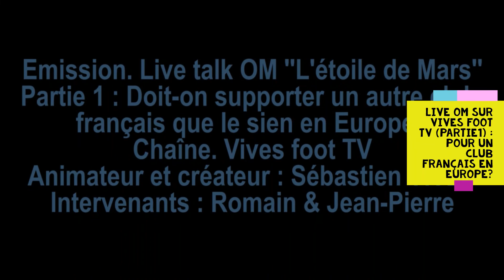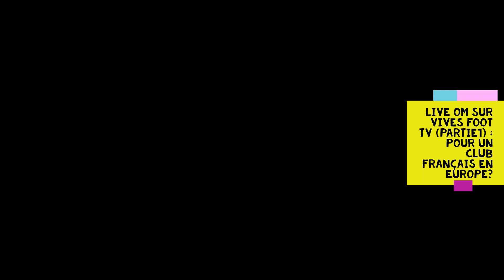OM : live talk ''Faut-il être pour PSG et Lyon en coupe d'Europe la TeamOM?''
OM : live talk avec mes amis supporters Romain et Jean-Pierre dans l'émission ''L'étoile de Mars''. Première partie : supporter ou non un autre club français que le sien en coupe d'Europe et notamment en Liguedeschampions la teamOM?